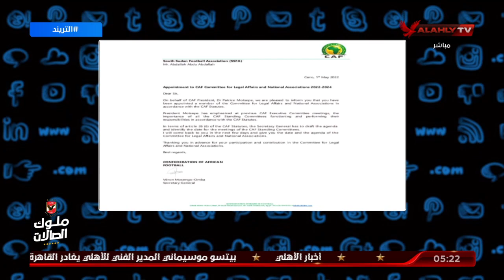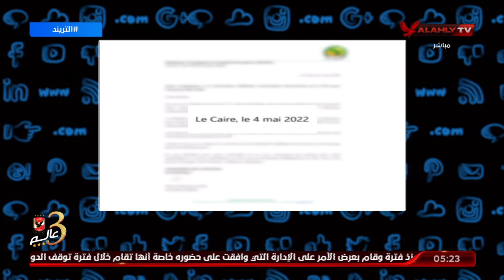محمد سعيد : اللى هيتكلم عن الفساد هنكشف ورقه بالمستندات